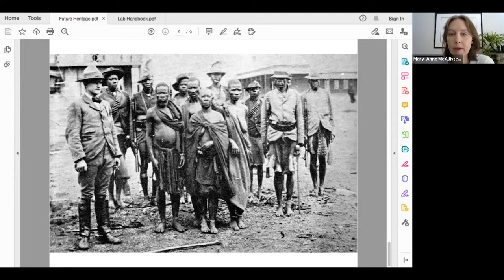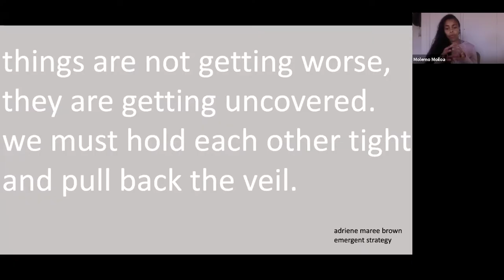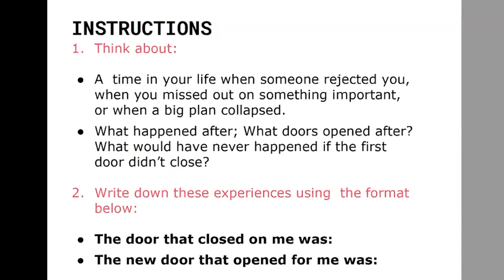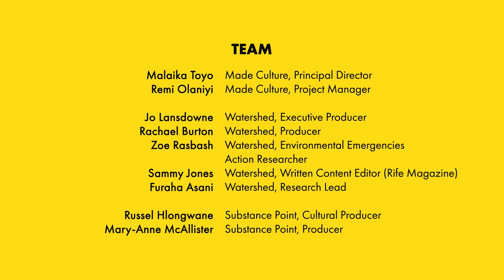Future Leaders International Lab | Playable City | Watershed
Documenting a set of creative labs run simultaneously across Lagos, Bristol and Durban.

In July 2021 we produced a set of creative labs run simultaneously across Lagos, Bristol and Durban. These labs, and the activity around them, supported a cohort of 18 young creative entrepreneurs- six from each city- connecting them internationally. The themes explored were developed in response to local need and context. The process tested a new model of hybrid (digital/physical) labs for international collaboration.